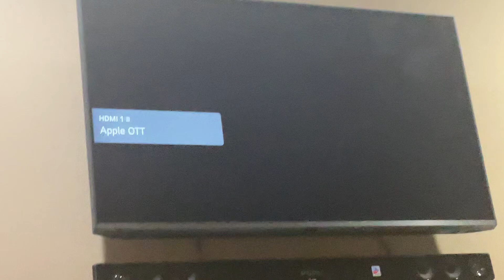My lg tv startup and shutdown